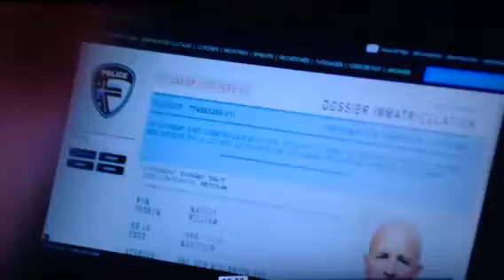Mensonge the stuntman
Miguel dugal acteur et cascadeur